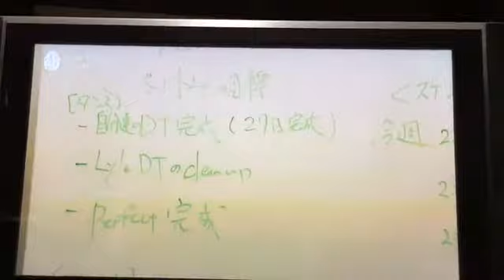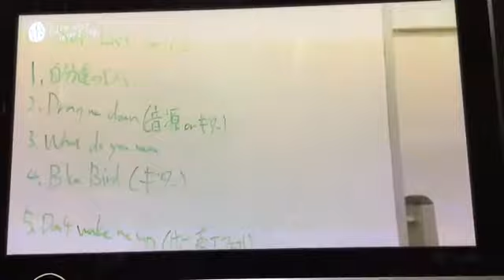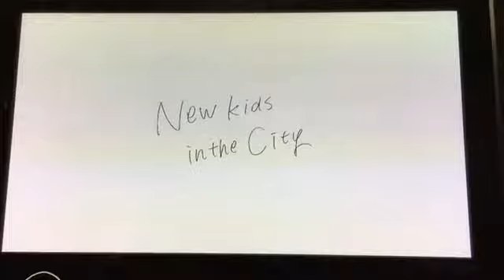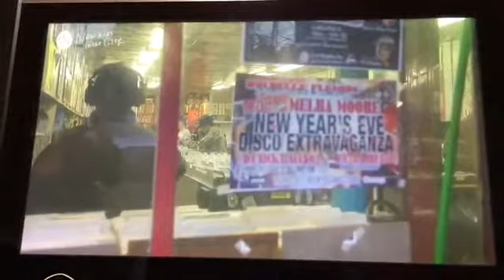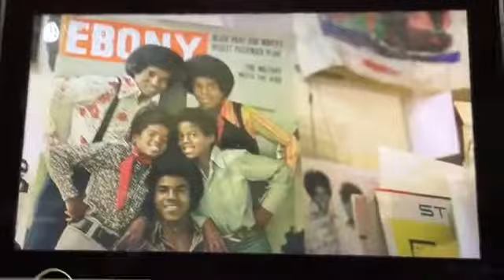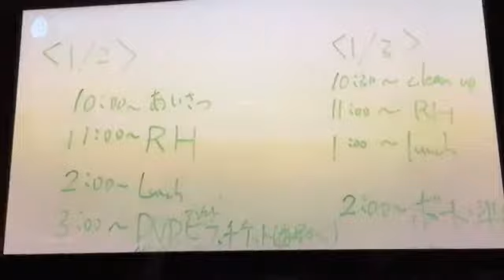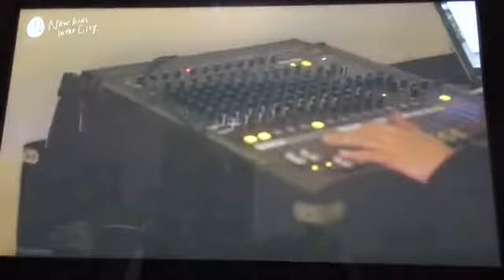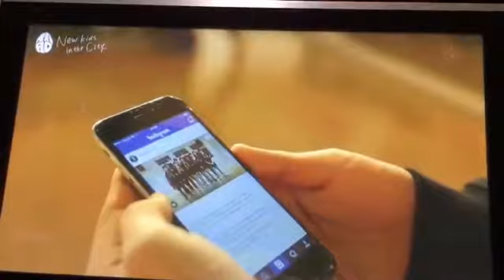TARO Mナイト 2.15.